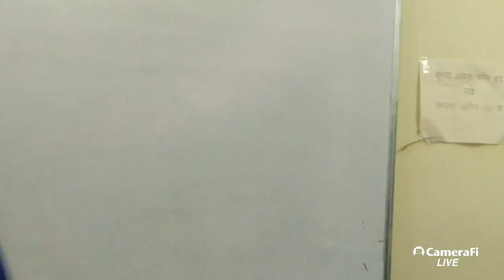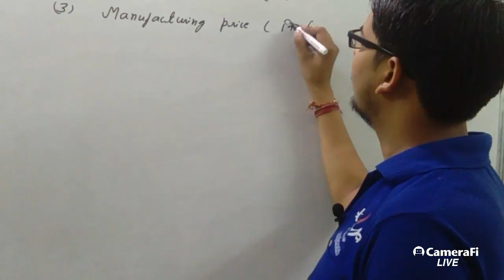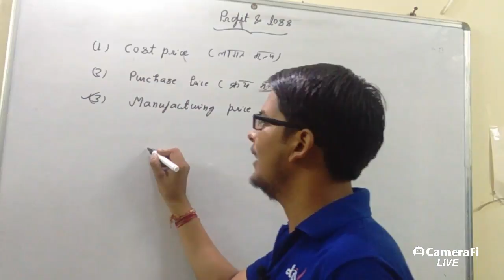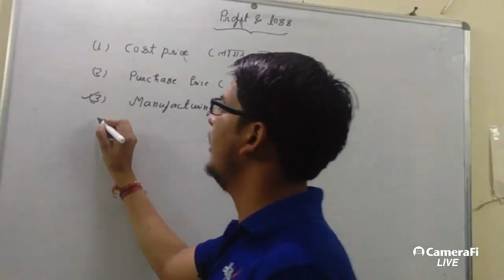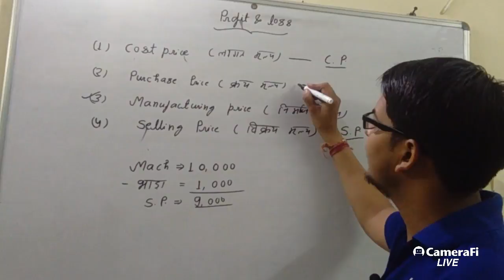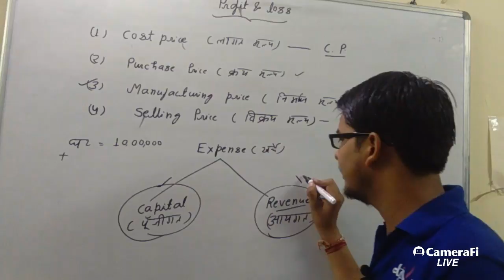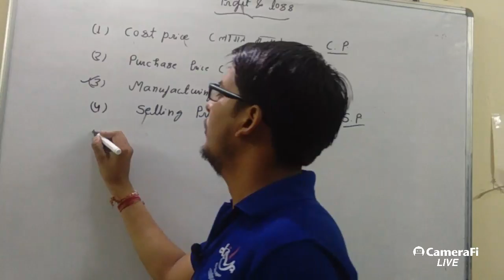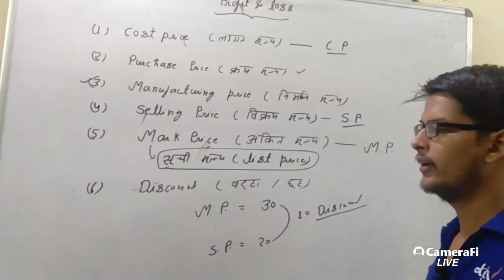profit and loss lecture 1 by vinay gupta